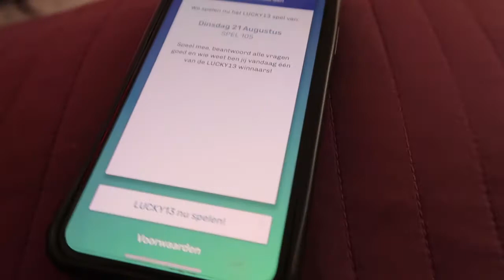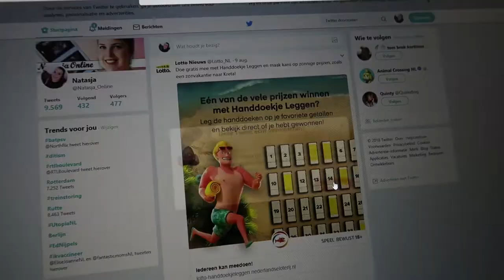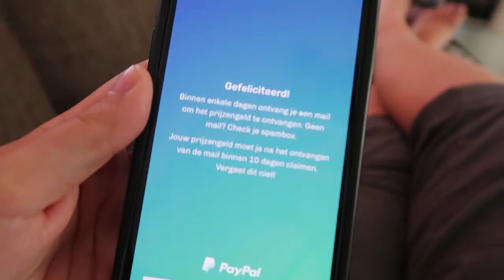Test cake, Bossche kermis en kruipen | KUWN #94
De kortste weekvlog die ik ooit heb gemaakt. Ik ben weer begonnen met werken en moet dan altijd weer het ritme en balans terug vinden. Maar dat de vlog maar 10 minuten duurt, wil niet zeggen dat het niet leuk is om te zien. Er gebeurde zeker een hele hoop. Laat ik niet teveel verklappen deze keer, maar kijk maar gewoon lekker.

Dan verschijnen mijn video's automatisch op jouw YouTube feed op de homepage. En als je op het belletje drukt krijg je zelfs bericht als er een nieuwe video online staat!

Hoi! Welkom op mijn YouTube kanaal Natasja Online Hier vind je iedere week een nieuwe video. Deze video kan gaan over lifestyle & beauty, mommy talk, challenges of alle andere onzin die ik bedenk.

En als je jezelf nu afvraagt wie ik ben, volg me dan vooral ook even op social media (de links staan hierboven). Maar in het kort: ik ben Natasja Hufnagel - van Schijndel. Momenteel 29 jaar en al 10 jaar samen met Roy, de liefde van mijn leven. In september 2017 ben ik mama geworden van ons dochtertje Isabelle. In het dagelijks leven werk ik fulltime als dans en drama juf op een hele leuke basisschool en houd ik van series bingewatchen, naar de bioscoop gaan, spelletjes spelen en knuffelen met onze Zwitserse Witte Herder Odin.